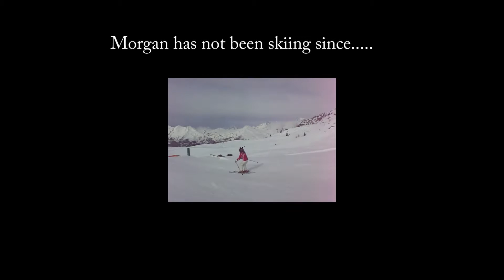Glencoe 090216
Great day skiing at Glencoe Mountain Resort